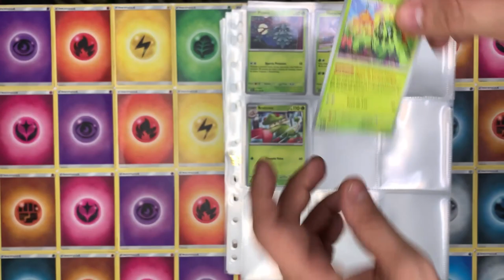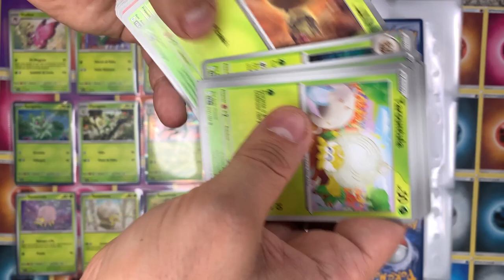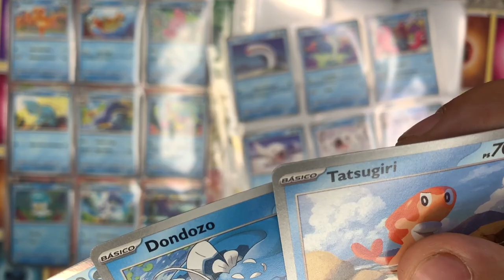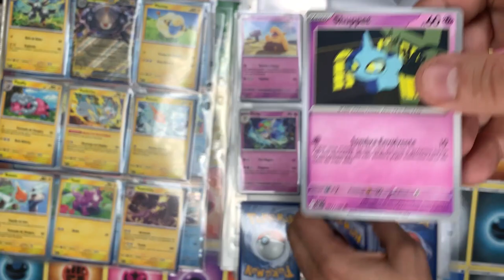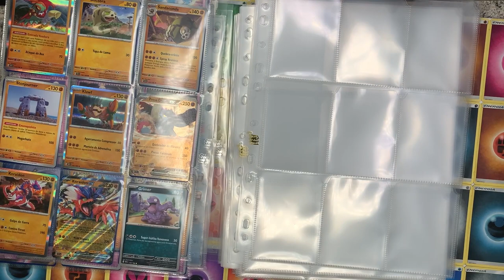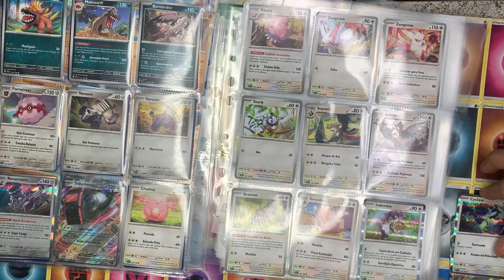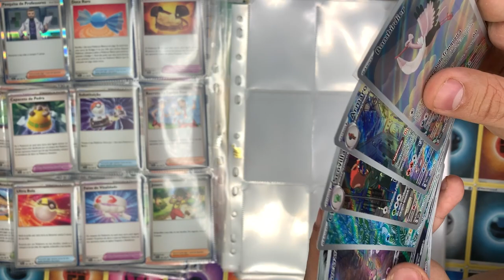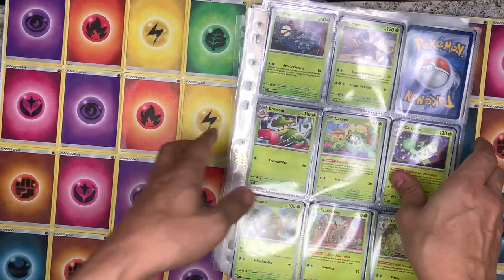COMPLETANDO COLEÇÕES - ESCARLATE E VIOLETA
Parceria do Canal: XPlace